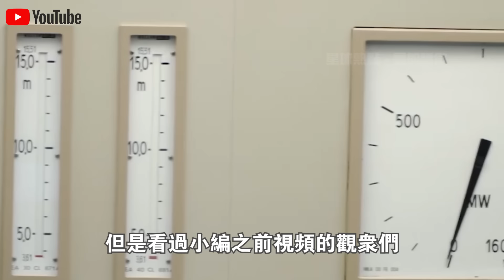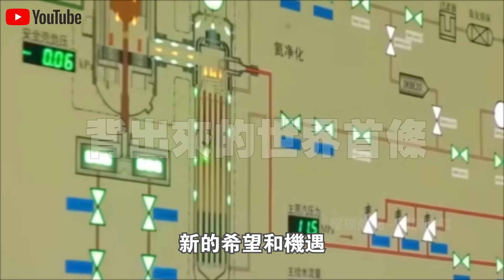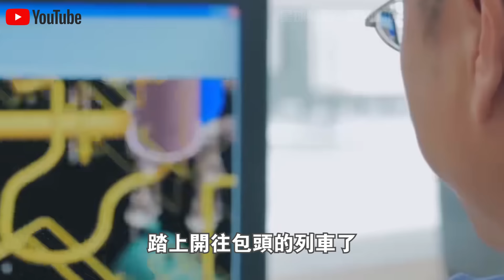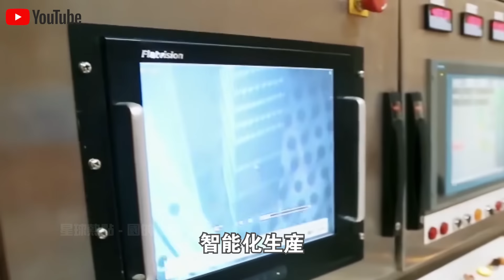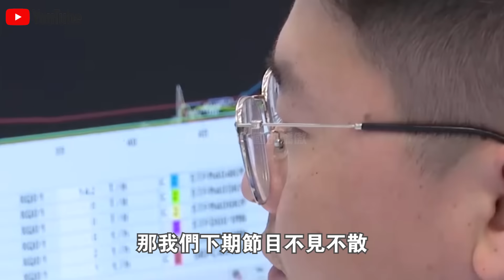一顆6cm小球，就能讓空調運轉4000小時！中國“球形核燃料”生產線曝光火遍全球！工人不穿防護服，徒手就能拿？不可思議！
1.時速350km，40分鐘跨越整個印尼！“雅萬高鐵”通車視頻火遍全球！現場20萬人守候，超100萬人預約乘坐，日本酸了？
2.3000亩盐碱地一夜建成“海水养殖基地”？外媒记者实地探访新疆，被眼前一幕惊呆了！中国将永久废除日本海产品？
3.免費預約乘坐，48小時100萬人報名！“雅萬高鐵”首批乘客評價火遍全球！現場千人與高鐵列車合照留念，太感人了！
4.“遙遙領先”！華為發佈會“問界M7”正式上市，預售25.8萬，12小時訂單破1.5萬！與Mate60互聯，蘋果急了？
5.預售訂單7天突破3.2萬輛！成都車展最火10大“國產新車”公布！歐美車企感嘆：第一名實至名歸！
6.德國慕尼黑車展曝光驚人一幕！比亞迪反客為主，新車“海豹U”一上市就賣瘋了！德國人排隊交錢？太解氣了！
7.“雅萬高鐵”正式通車第3天，大量中國基建施工視頻火遍全網！下一秒，日本印度急了？
8.銷量激增170%，佔領全球80%市場！中國製造“咖啡機”征服中東土豪，一杯現磨咖啡只需45秒！美國急了：裡面有監聽裝置？
9.“雅萬高鐵”通車僅僅一週，東南亞各國真實評價火遍全網！泰國率先出手，中泰鐵路將提前通車？
10.華為Mate60上市第一天就賣瘋了！5999元起，1小時訂單破500萬！美國嘲笑：全是庫存芯片？拆開後傻眼了！

👇👇👇本期節目內容包括👇👇👇
🔥0:00 新聞速覽
🔥1:05 徒手能拿的核燃料
🔥6:01 背出來的世界首條